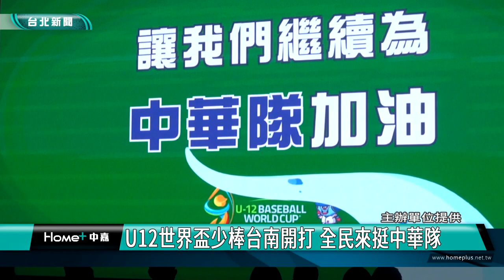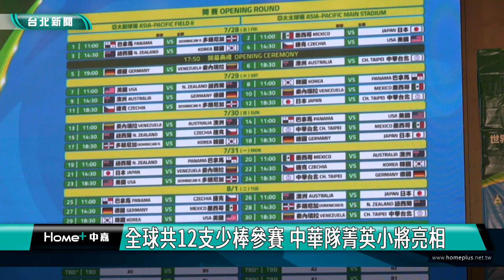黃偉哲|新聞|運動|U12世界盃少棒台南開打 全民來挺中華隊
U12世界盃少棒台南開打 全民來挺中華隊

戴上帽子、授旗，台南市長黃偉哲也特別送上堅強打擊的球棒給予小將們加油，期許第七屆WBSC世界盃少棒錦標賽，中華隊能取得佳續，為國爭光。

2023第七屆WBSC世界盃少棒錦標賽將在7月28號到8月6號在台南市亞太國際棒球訓練中心少棒主、副球場開打，今年有來自世界各國共12支隊伍參賽，齊聚角逐金盃。

菁英小將組成明星隊，在賽事揭幕記者會上亮相，相關活動也一併發布，黃偉哲市長邀請大家到球場觀賽，為參加隊伍加油。